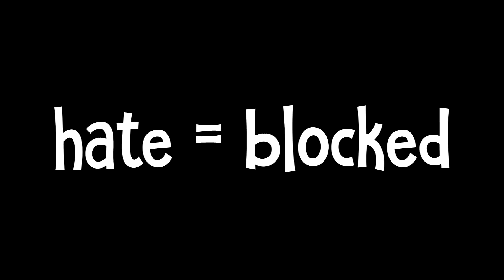Rift IRL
Just a fun thing we did. Like it says in the video, if you hate im blocking you from my channel ¯\_(ツ)_/¯ .